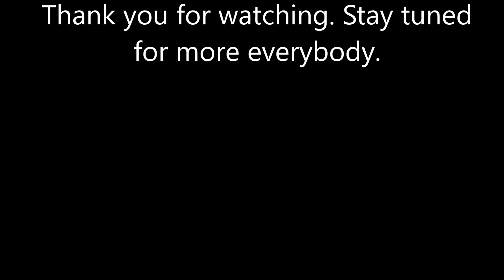From the Beginning Dragon Age Inquisition Episode 8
This is part one of the choice to side with the Templars. Turns out some of my party members didn’t agree with this decision later on down the road, but it’s alright because the one that’s really mad, can suck it. You’ll find out later. We also gathered another party member, The Iron Bull. You can’t forget the “The” in his name either.